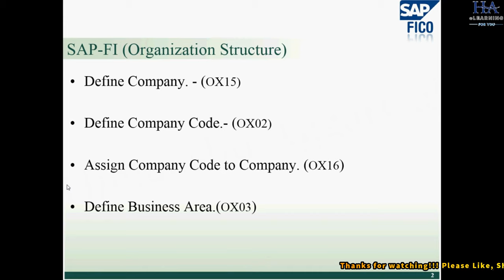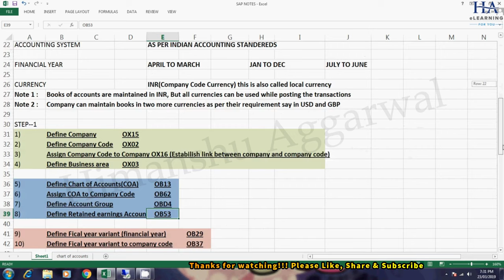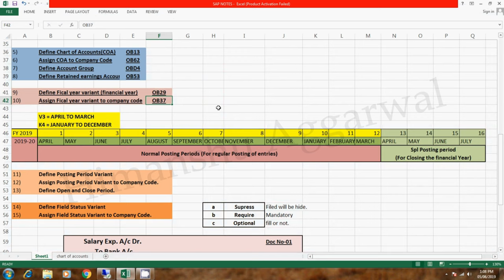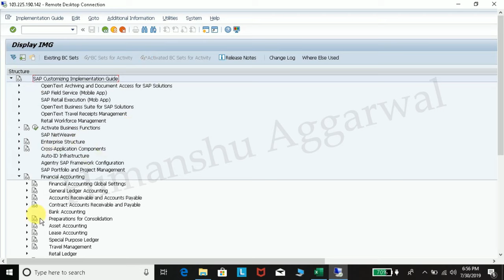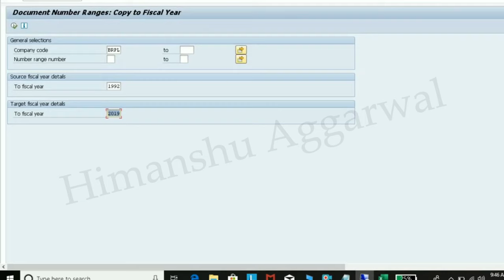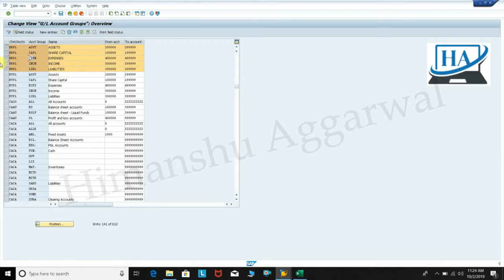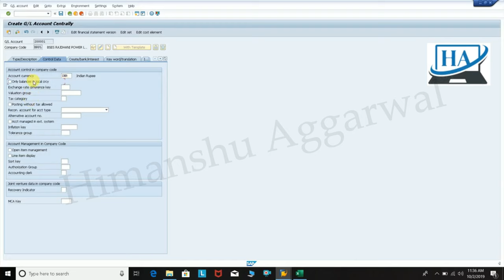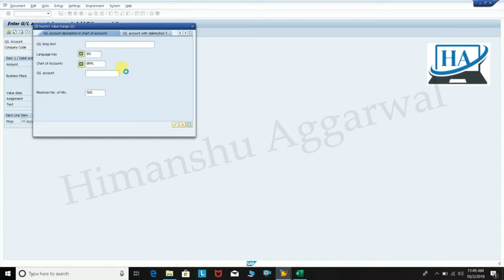SAPFICO Full Course | Complete Course in hindi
Introduction
SAPFICO Course
SAPFICO Full Free course
SAPFICO Course with GST
SAPFICO Complete Course
SAPFICO Full Course
SAPFICO Organizational Structure
SAPFICO General Ledger
SAPFICO Accounts Payable
SAPFICO Accounts Receivable

Dosto Ye Wo Course hai Jiske Liye aapne SAPFICO Par Search Kiya hai SAPFICO Full Free Course.

Is Video me Basic to Advance SAPFICO Complete Course hai.

matlab agar aap ek dam Fresher hai aur SAPFICO Sikhna Chahte hai to Bilkul start se Shuru karke aap Easily SAPFICO Sikh Sakte hai Mere is Video Se.

Aapko Samjhane ke Liye ek Dam Easy se Easy language ka use kiya gaya hai taki apko ek dam ache se aur behtar dhang se samajh me aa sake aur na hi is course ko karne me aapki kisi tarah ki pareshani ho.

We bring simple to understand Video tutorials to cover many Course including (SAPFICO, ADAVANCE EXCEL,TALLY.ERP9,etc)